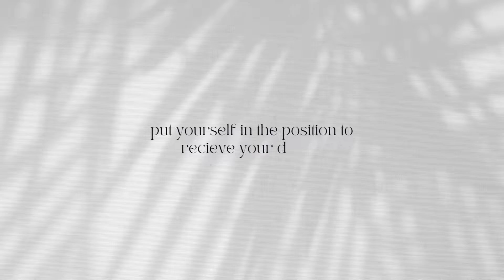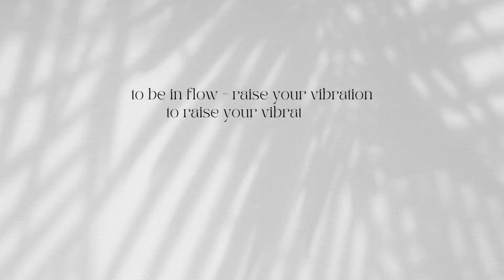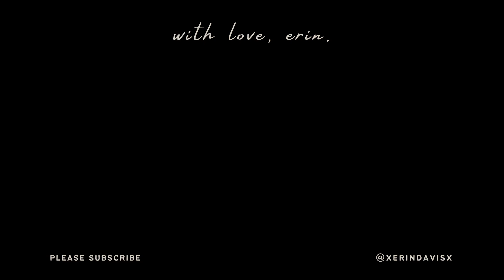YOUR MANIFESTATIONS ARE ALREADY YOURS | how to be in flow & raise your vibration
In this video I talk about how to bring in your MANIFESTATIONS | how to be in flow & raise your vibration.

From: Toronto, Canada
Ethnicity: Guyanese and White American
Age: 23
Profession: Digital Marketing Specialist, Lash Technician, Content Creator